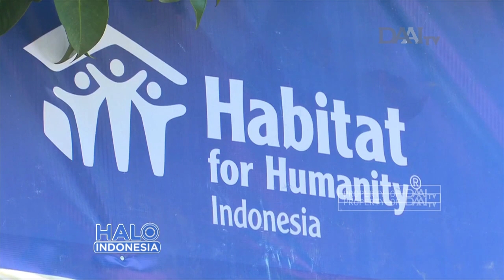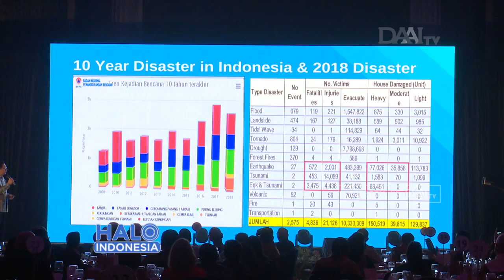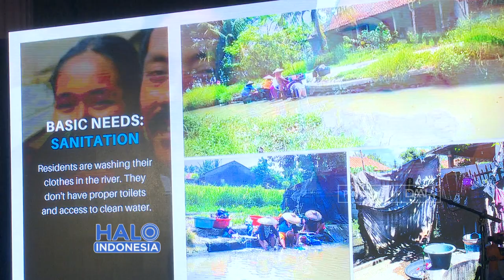Mendorong Lebih Banyak Lagi Aksi Kebaikan | Malam Apresiasi Habitat For Humanity